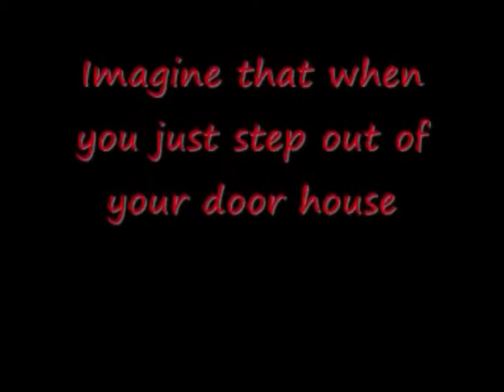Crazy Dancing Neighbour :)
I created this vid by mixing some old movies and music to become a remix.